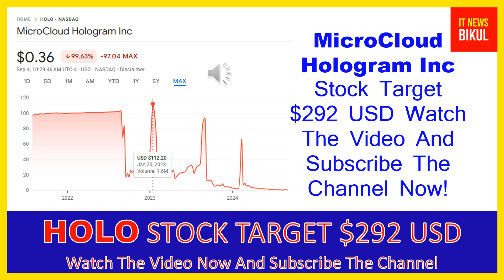HOLO Stock - MicroCloud Hologram Inc Stock Breaking News Today | HOLO Stock Price Prediction